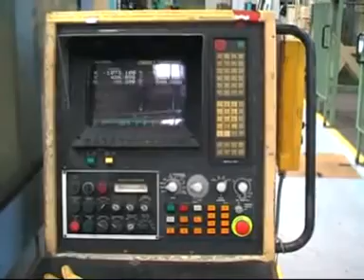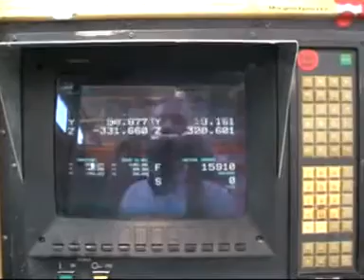vmc with 1000 mm y travel ,x travel 4000 mm